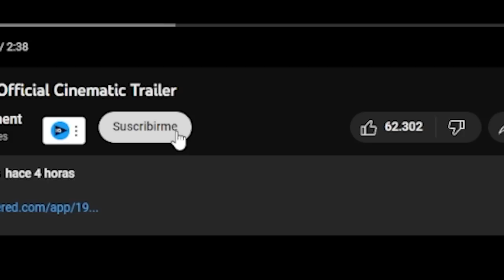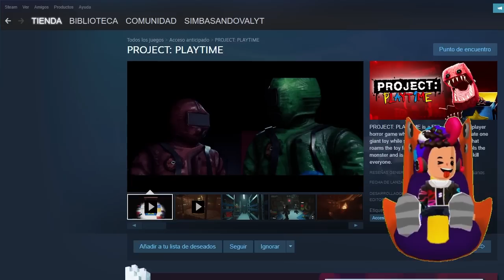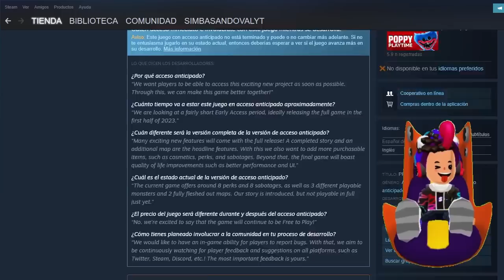POPPY PLAYTIME CHAPTER 3 MULTIPLAYER GRATIS "PROJECT PLAYTIME" (TRAILER OFICIAL) 🐸 SIMBA PK XD